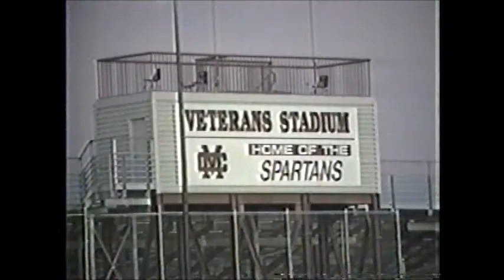Cimarron-Memorial High School Band 1993 - Halftime Review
Cimarron-Memorial High School 1993 - Halftime Review

Dir. Al Smith
DM - Matt Jones